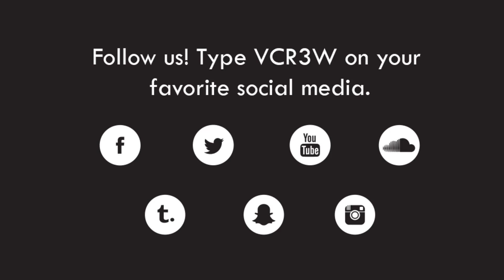NEW NORTH AMERICAN DEATH NOTE?!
Welcome to VCR3W!
We talk anime, manga, games, and nerd-related topics from right in the heart of beautiful Vancouver, British Columbia.

To submit an anime, manga, game, nerd-related discussion suggestion, please

Founder, Video Editor
Kimberly Anne

Co-Director, Vcr3w
Gourav Shah

Vcr3w Cast
Kimberly Anne
Gourav Shah
Tamera Miller

Gundam RX-78 Artist
Cody Shaw

Business Cards Designer
Tamera Miller

Ending Background Mx
RobotSexMusic
(Boriz S)